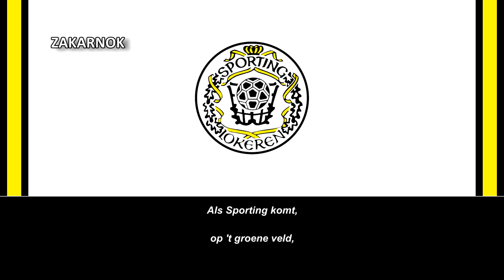Himno del Sporting Lokeren (Clublied Sporting Lokeren)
Página oficial del club:
El Koninklijke Sporting Club Lokeren Oost-Vlaanderen fue un club de fútbol belga, de la ciudad de Lokeren en Flandes Oriental. Fue fundado en 1923 y jugó por última vez en la Segunda División de Bélgica hasta que desapareció en 2020 tras declararse en bancarrota y fusionar con otro club del municipio.

Su primera ascenso a la Primera División de Bélgica fue en la temporada 1974/1975 y desde entonces ha permanecido en ella, excepto en las temporadas 1993/1994 y 1995/1996 hasta la temporada 2018/2019.

En 2002 se fusionaron con el K Sint-Niklase SKE, pero se mantuvieron con su nombre actual. Anteriormente se habían fusionado con el Koninklijke Standaard F.C. Lokeren en 1970 debido a problemas financieros.

El 20 de abril de 2020 se declaró en bancarrota. El 22 de abril del mismo año, se anunció que se había concluido una fusión no oficial entre KSV Temse y el club profesional en quiebra, creándose el nuevo KSC Lokeren-Temse, que jugaría en la División 2 de Bélgica en la temporada 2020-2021.